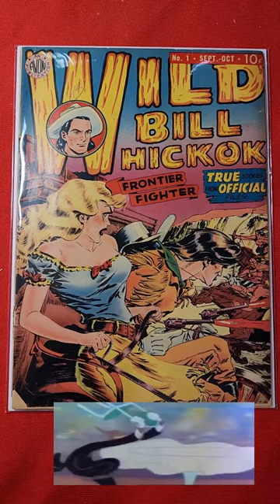Sexy Wild Bill Hickok #1